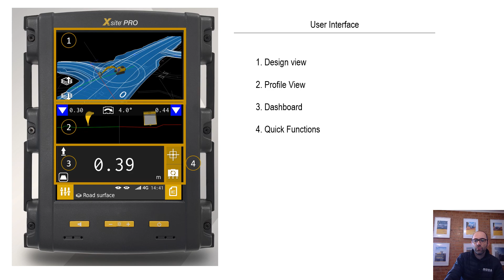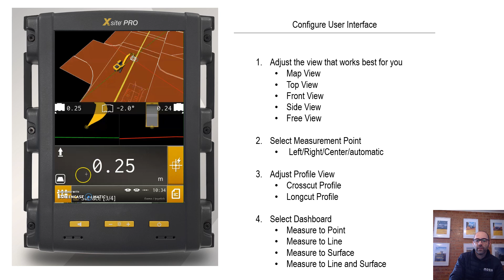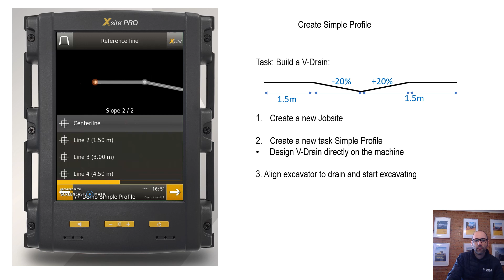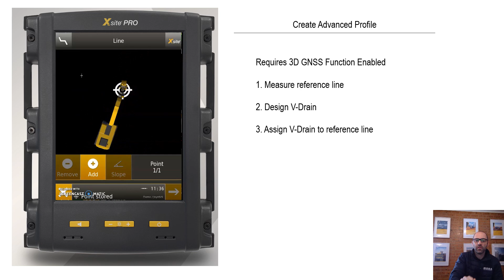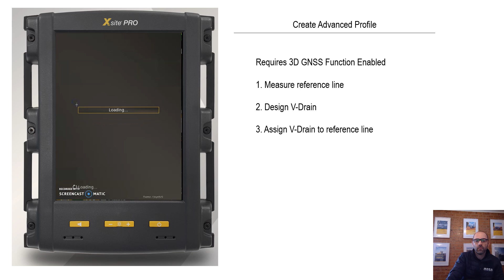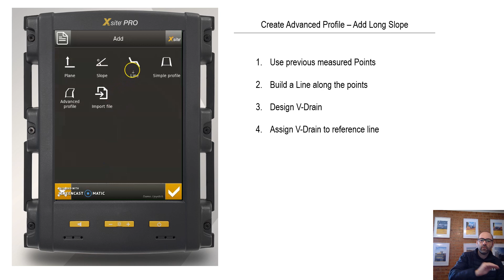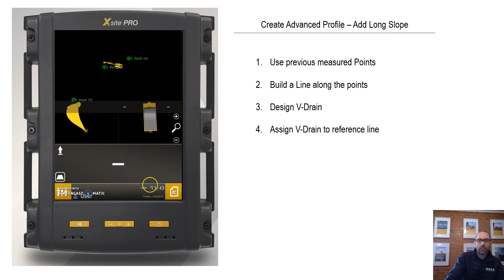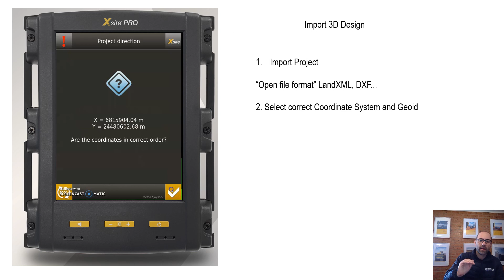Xsite PRO Overview 2D / 3D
A short overview of the Xsite Pro system... Creating simple and advanced Profiles